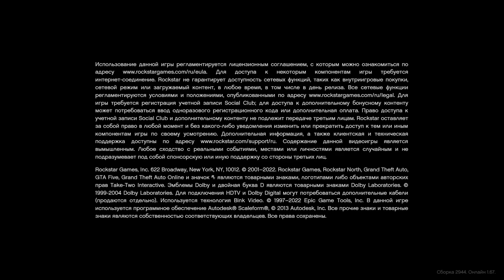GTA V NATURAL VISION EVOLVED